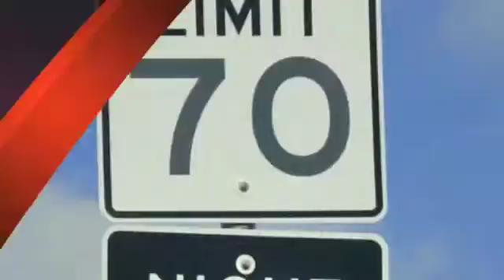Ferris Warrant Roundup Attorney | Jail Release & Bail Bonds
FERRIS TRAFFIC WARRANT ROUNDUP LAWYER

If you missed your court date in the Ferris Municipal Court and a traffic warrant was issued for your arrest, Jack Byno & Associates can post bond and lift your warrant. Once the warrant has been lifted the court will assign a new court date. One of our attorneys will appear in court on your behalf and plea your case to the best deal we can make.

Jack Byno, Texas traffic ticket lawyer lifts warrants during FERRIS Warrant Roundup, provides immediate jail release for traffic violations, defends speeding citations, fights CDL & trucking charges, as well as, contests driver's license suspensions. Wether your FERRIS traffic violation is a new ticket or one that you are dealing with during the annual Statewide Warrant Roundup, Jack Byno & Associates can help you.

For more information about how Jack Byno & Associates can assist you with your FERRIS traffic tickets and FERRIS Warrant Roundup issues, please click one of the links below or call us at .

PRINCIPLE OFFICE LOCATED AT:
2319 Hall Johnson Road, Suite B

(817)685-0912